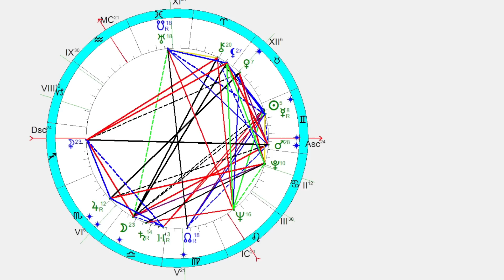Павел Глоба: Гагаузия, Греция, Генри Киссинджер - от 23.05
00:00 - о небесной ситуации сейчас
01:15 - Гагаузия и прогноз на будущее этой автономии
04:32 - выборы в парламент в Греции и о А. Ципрасе, прогноз на 2024 год
08:24 - 100-летний юбилей Г. Киссинджера
13:08 - гороскоп Киссинджера